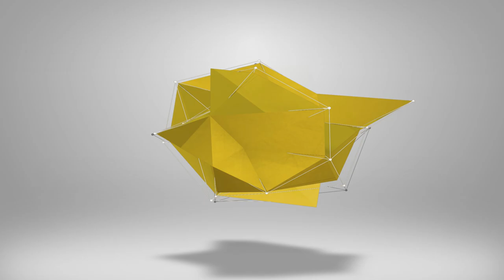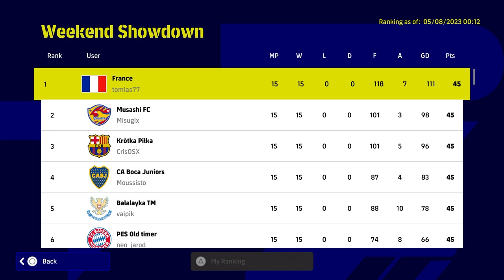eFootball 2023 | WEEKEND SHOWDOWN BREAKDOWN NEW EVENT